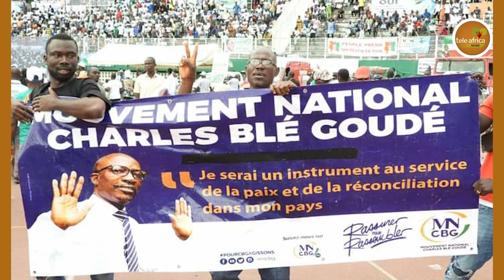Cote d'Ivoire: Samedi 10 Octobre meeting de l'opposition en images 2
Cote d'Ivoire:  Samedi 10 Octobre meeting de l'opposition en images